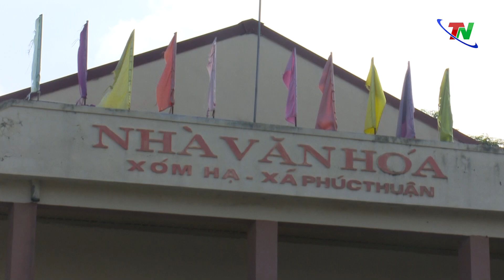Nâng cao chất lượng đời sống vùng dân tộc thiểu số ở TP Phổ Yên | Thái Nguyên TV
Thành phố Phổ Yên hiện nay có trên 20.600 đồng bào dân tộc thiểu số sinh sống, chiếm trên 11% dân số với 5 xã, phường thuộc vùng dân tộc miền núi. Những năm qua, việc triển khai thực hiện các chủ trương đường lối của Đảng, Nhà nước, trong đó có công tác dân tộc, chính sách dân tộc trên địa bàn thành phố Phổ Yên đã đạt được những kết quả tích cực, đưa đời sống của đồng bào lên ngày một nâng cao.